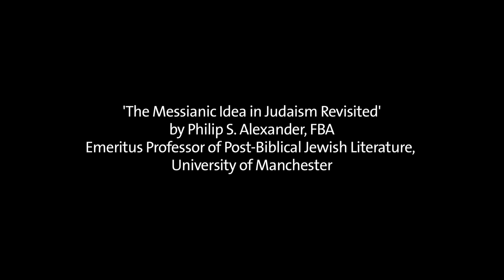Lecture 4 Neutralizations of Messianism - Philip Alexander - Sherman Lectures 2012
Lecture 4: "Neutralizations" of Messianism, Summary and Conclusions.

The annual Sherman Lectures are presented at the University of Manchester, UK.